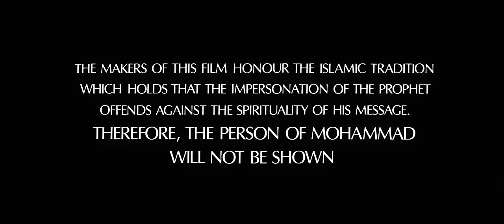THE MESSAGE (ÇAĞRI) 4K Full izle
Çağrı (Özgün adı: The Message), Suriye asıllı Amerikalı yönetmen Mustafa Akkad'ın yönettiği, İslam dininin doğuşunu konu alan 1976 yapımı filmdir. Film İslam dininin, peygamberi olan Muhammed'in önderliğinde doğup yayılmasını anlatmaktadır. Filmin tamamına yakını Libya'da, bazı sahneleri ise Fas'ta çekilmiştir. Filmde Peygamber Muhammed'in yüzü hiç gösterilmemiş, sadece bazı olaylar onun gözüyle gösterilmiştir.

7. yüzyılda Mekke'de geçen filmde şehir ileri gelenlerinin Mekke'yi köleliğin alkol ve uyuşturucu gibi maddelerin pençesinde yönettiği anlatılıyor. Kız çocukların yeni doğduklarında diri diri gömüldüklerinin anlatıldığı acımasız bir dönemde geçiyor. Böyle karanlık bir çağda Cebrail tarafından ziyaret edilen Muhammed, insanları tek bir Tanrı'ya tapmaya davet ediyor ve şehre hükmedenlerin vahşi metodlarına karşı çıkıyor. Hamza rolünde izleyiciyle buluşan Anthony Quinn, bu film ve daha sonra rol alacağı "Çöl Aslanı Ömer Muhtar" filmleriyle Türkiye'de ve Müslüman ülkelerde büyük bir seyirci kitlesi tarafından tanındı.

Moustapha Akkad,War,Drama,History,Biography,Adventure,god,allah,peace be upon him,mecca,The story of Islam,movie,themessage,allah,muslim